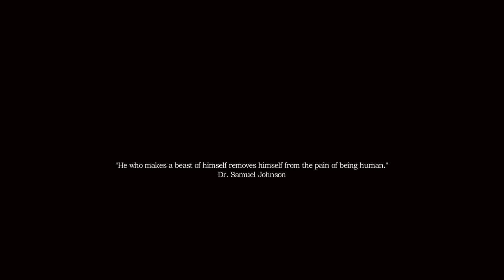~Amnesia: A Machine For Pigs~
Wealthy industrialist Oswald Mandus awakes in his bed, wracked with fever and haunted by dreams of a dark and hellish engine. Tortured by visions of a disastrous expedition to Mexico, broken on the failing dreams of an industrial utopia, wracked with guilt and tropical disease, he wakes into a nightmare. The house is silent, the ground beneath him shaking at the will of some infernal machine: all he knows is that his children are in grave peril, and it is up to him to save them.